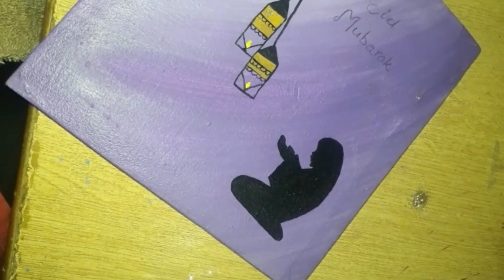Easy Acrylic Painting/ Painting For Beginners/Abstract Art/Eid Mubarak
Warm wishes to you and your family on EID-UL-FITAR. May you all stay safe stay healthy.
EID MUBARAK.
In this painting different shades of acrylic paints are used:

1. Brilliant Purple 402
2. Ultra Marine Blue 443
3. Titanium White 104
4. Black 793
5. Lemon Yellow 215
6. Crimson 315
7. Sap Green 568

About this channel:

Saanj Arts is an arts and entertainment channel owned by Sanjana Kataria. Sanjana is student of fine arts and a budding artist. She has a vivid and pleasant sense of colors and loves to express herself through them.
Do you love colors and enjoy painting? Do you use colors as a medium to express yourself? Do you just enjoy watching painting videos with soothing music in the background? Are you a beginner and aspiring artist? Are art therapy and art videos your favorite time pass? Are you looking for easy painting tutorials?
If your answer to any of the above questions is YES! Then this channel is highly recommended to you.